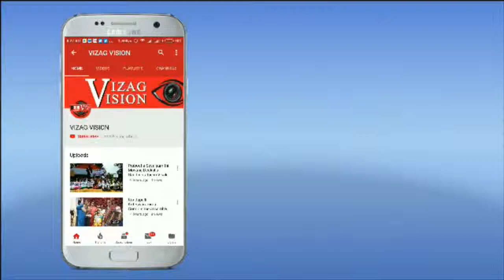BJP Leaders Happiness fire Crackers at Vishaka Railway Station Zone Announced by Central Government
BJP Leaders Happiness fire Crackers at Vishaka Railway Station Zone Announced by Central Government to Visakhapatnam,Vizagvision..